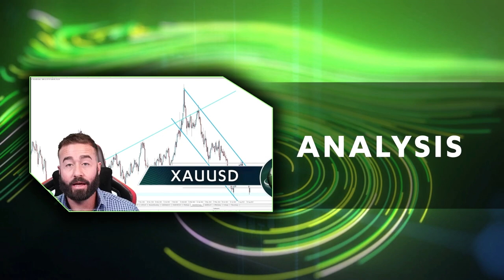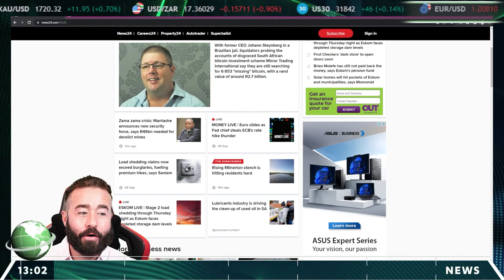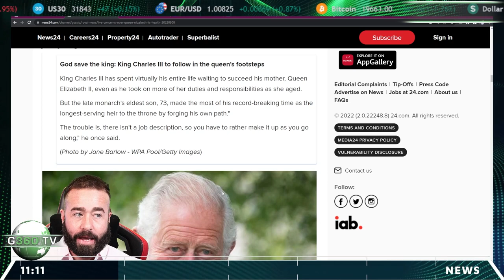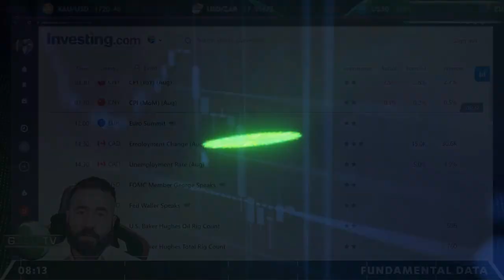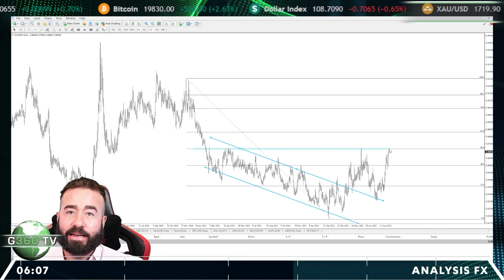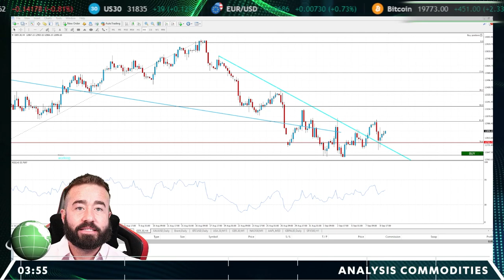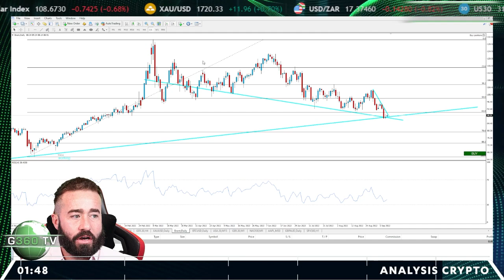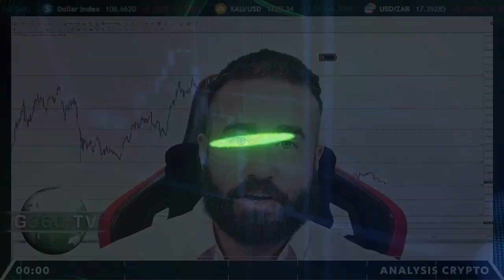G360 TV - Friday its a Wrap !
00:00 - Welcome
02:24 - News
06:59  - Economic Calendar
07:55 - FX Analysis
10:02 - Indicies Analysis
11:39 - Commodities Analysis
15:23 - Crypto Analysis

Users of this content and website are advised that all information presented in this content and website is solely for Informational and Educational purposes, is not intended to be used as a personalized investment recommendation.

Trading Foreign Exchange (Forex) and Contracts of Difference (CFD's) carries a high level of risk. By registering and signing up, any client affirms their understanding of their own personal accountability for all transactions performed within their account and recognizes the risks associated with trading on such markets and on such sites. Furthermore, one understands that the company carries zero influence over transactions, markets, and trading signals, therefore, cannot be held liable nor guarantee any profits or losses.

Any market information, analysis, recommendations, signals, or similar communicated to them, by the Company or Connected Person does not constitute advice to enter any transaction and/or contract and does not constitute an official opinion or call-to-action. Such information or recommendations, although based upon information obtained from sources believed by to be dependable, may be based solely on a third party’s opinion and as such may be incomplete and unverified